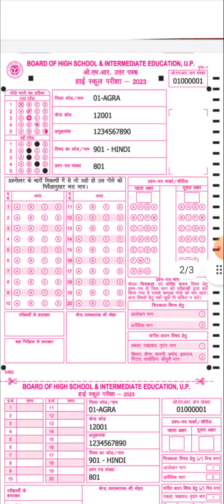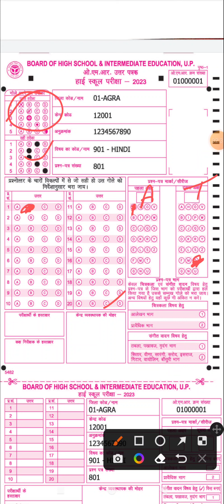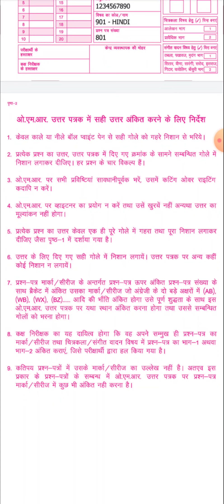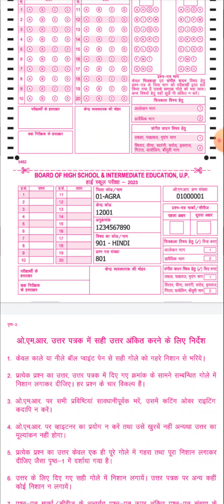उत्तर प्रदेश माध्यमिक शिक्षा परिषद द्वारा जारी दिशा निर्देश कि ओएमआर शीट भरने का सही तरीकाomr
uttar pradesh madhyamik shiksha parishad dwara jari omr sheet bharne ke disha nirdesh
2022 to2023